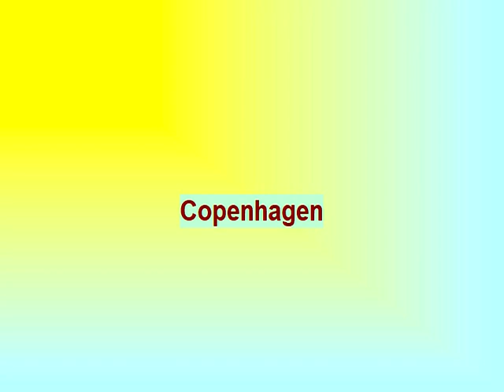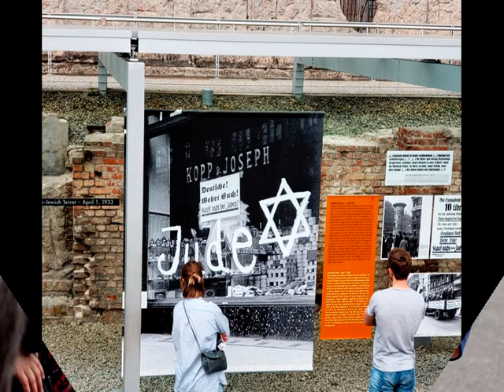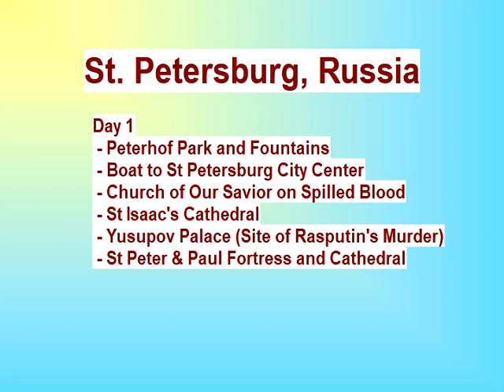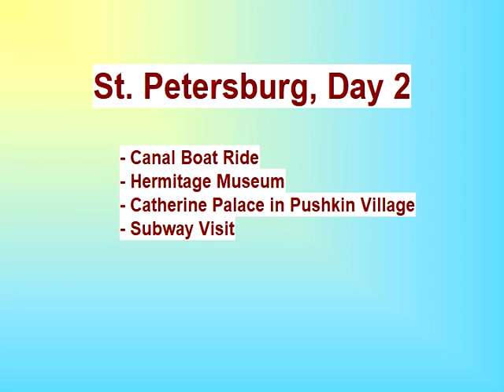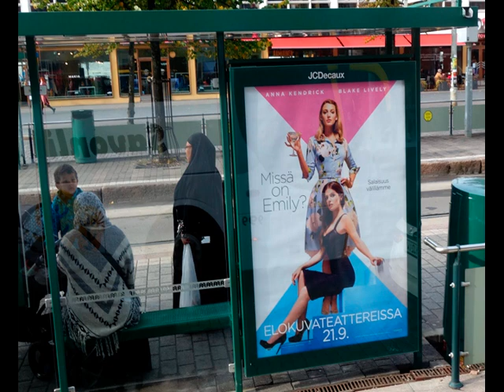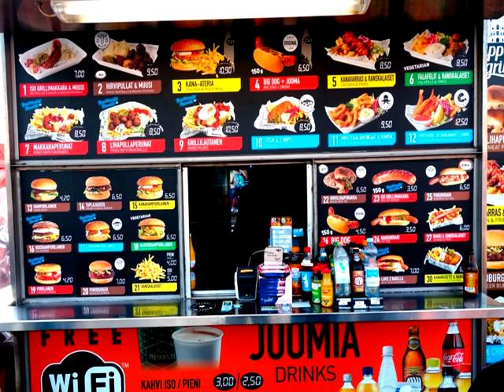Baltic Cruise 2018 Final